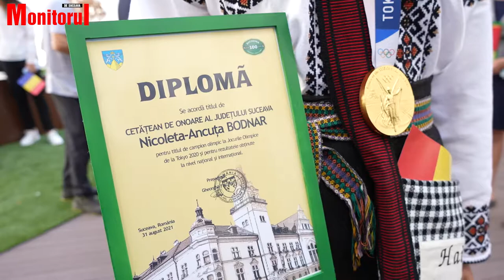Olimpicii suceveni medaliați la Tokyo au devenit „Cetățeni de Onoare ai județului Suceava”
Moment festiv și emoționant, marţi, în Consiliul Județean Suceava. În plenul ședinței deliberativului județean, canotorii suceveni medaliați la Jocurile Olimpice de la Tokyo, antrenorii lor, dar și președintele Federației Române de Canotaj, Elisabeta Lipă, au primit titlurile de „Cetățean de Onoare al județului Suceava”.

Aceste distincții au fost acordate pentru olimpicii suceveni Nicoleta Ancuța Bodnar, Mihăiță Vasile Țigănescu, Mugurel Vasile Semciuc, Cosmin Pascari, Ștefan Constantin Berariu, Marius Vasile Cozmiuc și Ciprian Tudosă, antrenorilor Vasile Avrămia și Ion Despa, precum şi preşedintei Federaţiei Române la Canotaj, Elisabeta Lipă. Dintre aceștia, Nicoleta Ancuța Bodnara obținut medalia de aur la Jocurile Olimpice de la Tokyo.